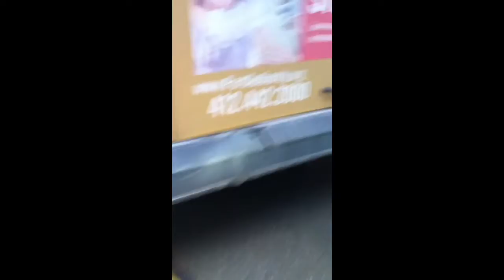2006 gillig advantage 5584